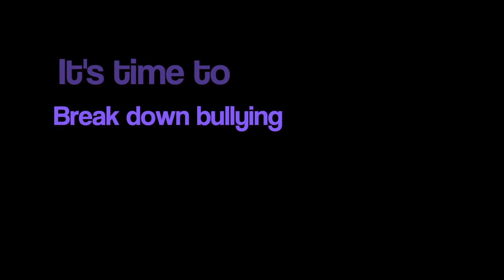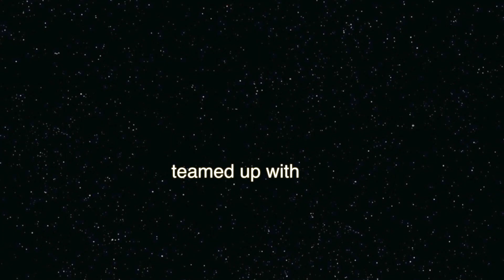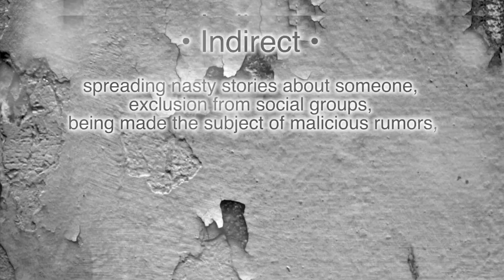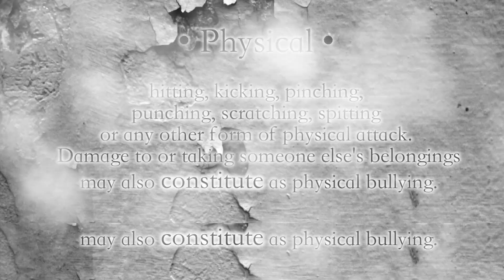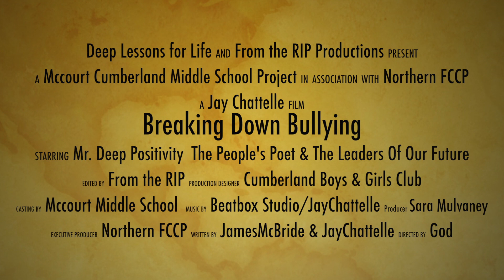Breaking Down Bullying (promoO ask us how e can come to your school!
This video flier was made thanks to the Northern FCCP of RI, created by Jay Chattelle and James McBride to help create anti-bullying for the middle school of Cumberland